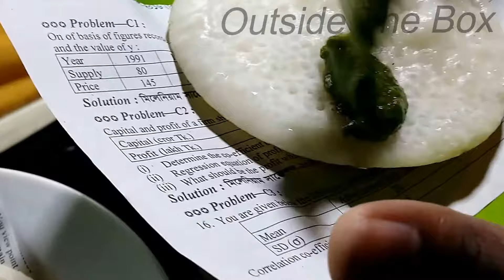মজাদার পিঠা Bangladeshi Pitha Recipe Traditional Bengali Sweet Patishapta Recipe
Bangladeshi Pitha Recipe Traditional Bengali Sweet Patishapta Recipe মজাদার পিঠা
Actor: Md. Junayed
Video Credit: Mahamudul Karim